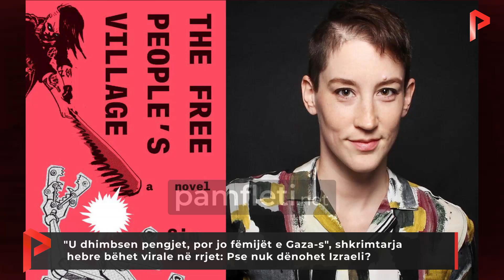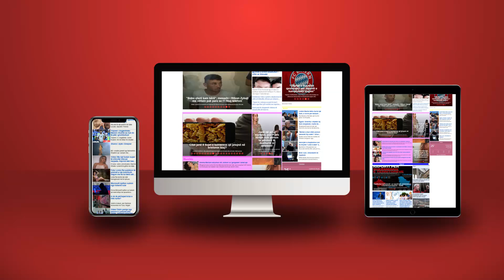"U dhimbsen pengjet, por jo fëmijët e Gaza-s", shkrimtarja hebre bëhet virale në rrjet